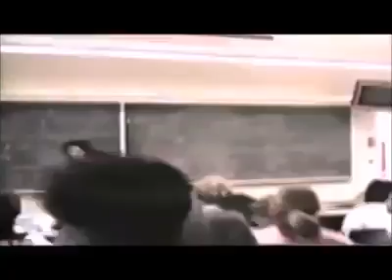El Asteroide Que Va A Caer En La Tierra Ajenjo (Amargura) Apocalipsis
Apocalipsis 8:11
Las primeras cuatro trompetas
10El tercer ángel tocó la trompeta, y cayó del cielo una gran estrella, ardiendo como una antorcha, y cayó sobre la tercera parte de los ríos y sobre los manantiales de las aguas. 11Y el nombre de la estrella es Ajenjo; y la tercera parte de las aguas se convirtió en ajenjo, y muchos hombres murieron por causa de las aguas, porque se habían vuelto amargas. 12El cuarto ángel tocó la trompeta, y fue herida la tercera parte del sol, la tercera parte de la luna y la tercera parte de las estrellas, para que la tercera parte de ellos se oscureciera y el día no resplandeciera en su tercera parte, y asimismo la noche.…